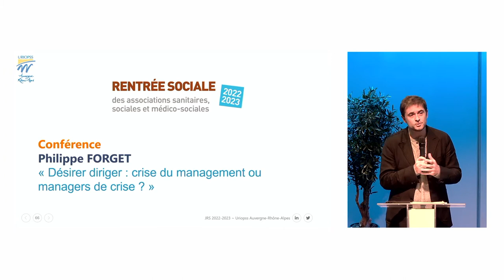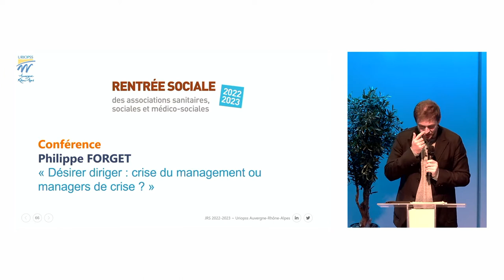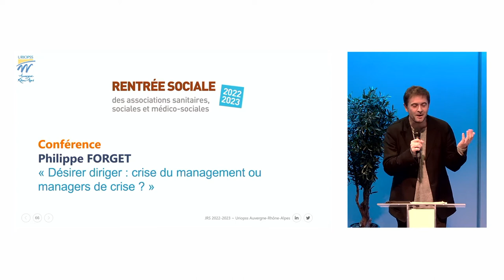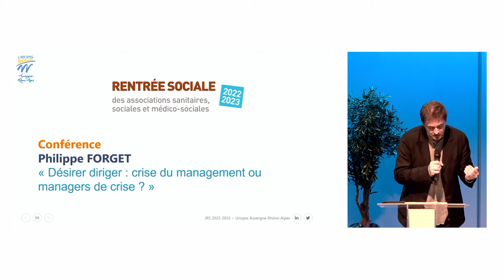JRS 2022 - Uriopss ARA ~ Désirer diriger: crise du management ou managers de crise ? Philippe Forget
« Désirer diriger : crise du management ou managers de crise ? » Conférence, par Philippe Forget à la Journée de Rentrée Sociale de l'Uriopss Auvergne-Rhône-Alpes.

Chef d’orchestre et compositeur, Philippe Forget consacre également une partie de son activité à témoigner de son expérience, en se présentant comme intervenant, conférencier ou chroniqueur radio. Un désir de partage, de transmission anime une démarche complémentaire et réflexive de son propre engagement artistique.

À travers le prisme du monde musical, des orchestres, théâtres et de la création artistique, les parallèles abondent entre nos modèles organisationnels et les inévitables tensions d’une société moderne façonnée par la compétition, l’individualisme et les prescriptions techniques.

Quel rôle pour le manager aujourd’hui ?